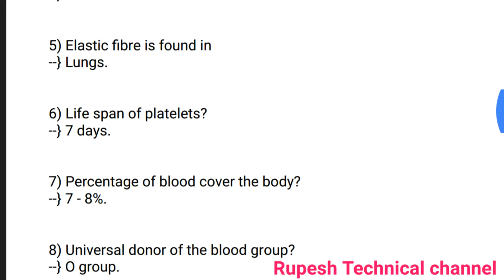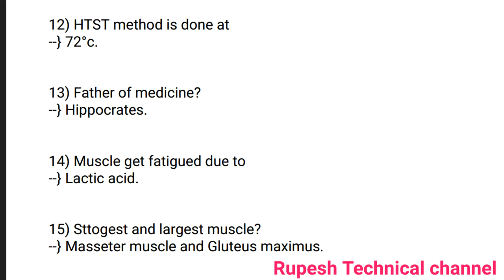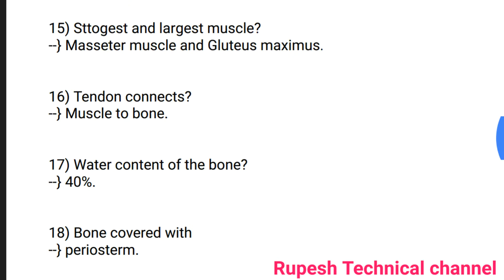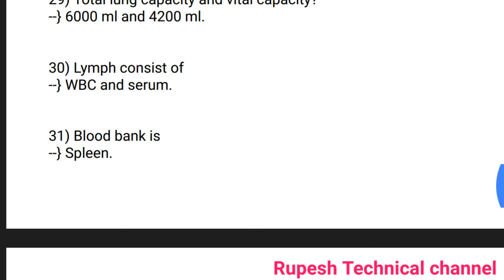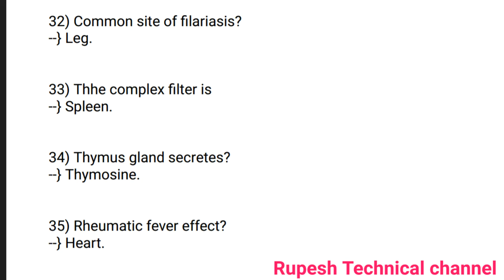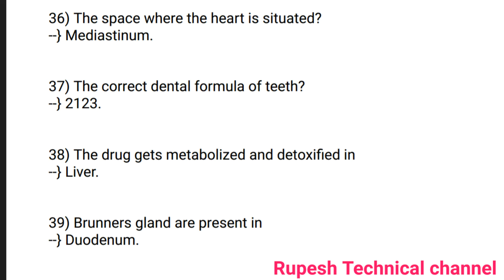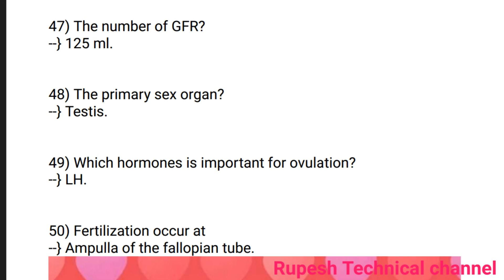Biology 1 most important questions for CTEVT entrance preparing 2077 akash technical study online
Ctevt Rupesh technical channel
Ctevt questions of 2077
Ctevt entrance questions 2077
Ctevt model set questions 2077
Ctevt most important questions 2077
Ctevt entrance staff nurse questions 2077
Ctevt entrance H.A. questions 2077

biology mcqs link

Please,
Gare dinu mero request xa tapai haru maa...